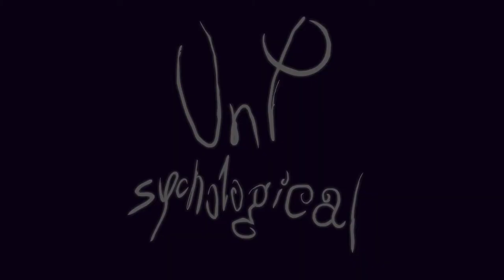UNP intro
worked with Flash and Premiere